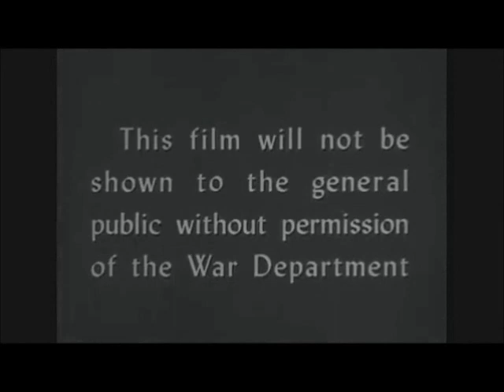Virgin Prunes Caucasian Walk Left Minus Right Audio Channel Mix US Enclosure Company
Virgin Prunes   Caucasian Walk  Left Minus Right Audio Channel Mix  Difference Audio Signal  US Enclosure Company